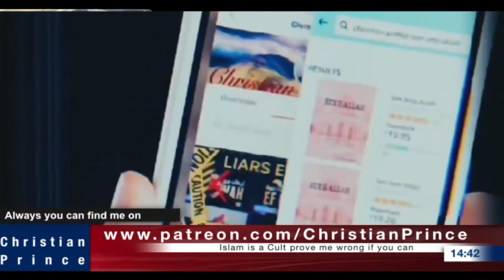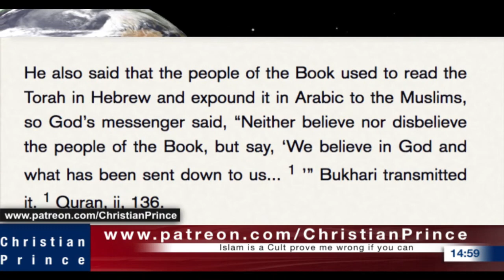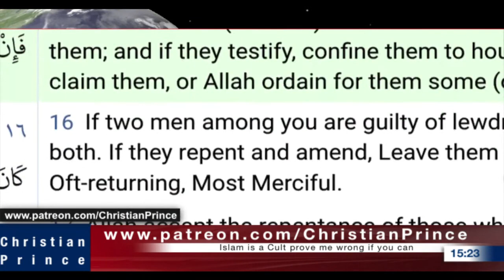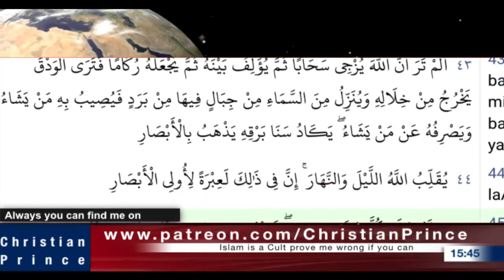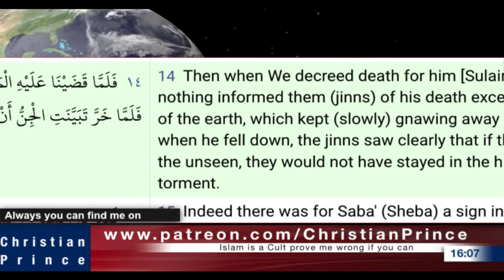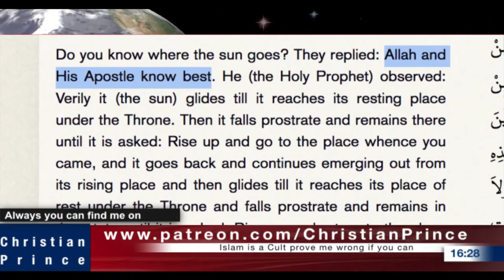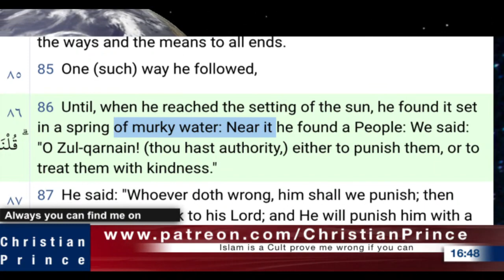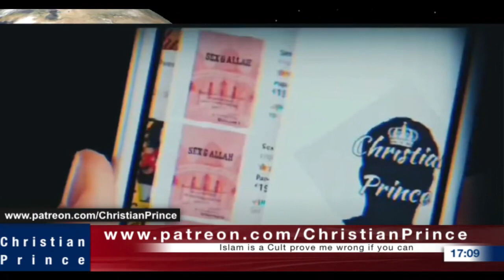Christian Prince Re-Runs: The Zero Witness of Allah - The Best Stand-Up Comedy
CP then takes a call from a contentious Muslim.  After that, CP points out some hypocrisy. He then takes another call and uncovers the creation of iron. Problems in Islam are made plain.